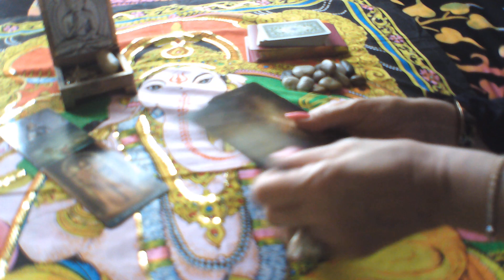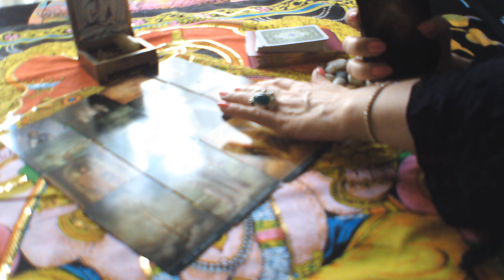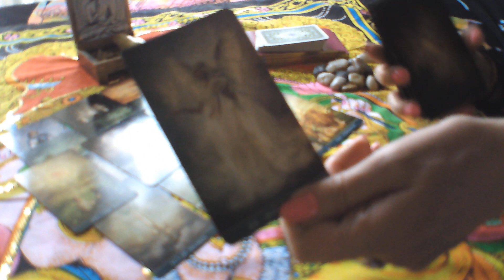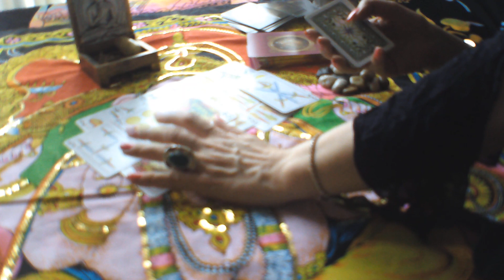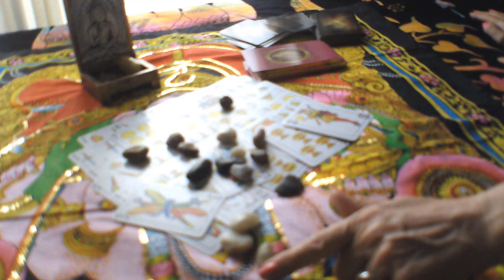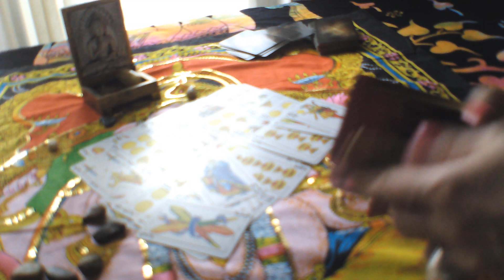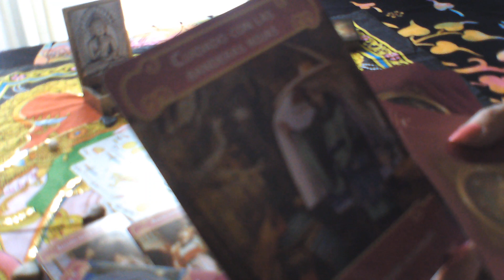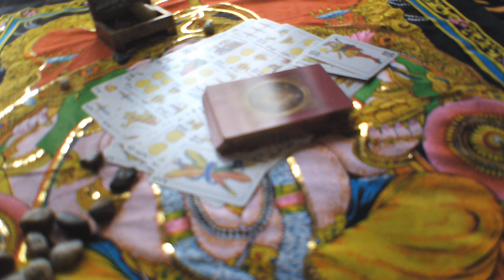ACUARIO LECTURA PIEDRAS Y TAROT 26 A 1 SEPTIEMBRE TRIUNFOS AMOR DINERO Y DOCUMENTOS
BIENVENIDOS A MI CANA, SI TE NA GUSTADO SUSCRIBETE DE MANERA GRATUITA, REGALAME UN ME GUSTA Y ACTIVA CAMPANITA, PARA QUE TE LLEGUEN TODOS MIS VIDEOS, UN MILLON DE GRACIAS A TODOS MIS SUSCRIPTORES, CONSULTAS PERSONALIZADAS WHASAPP 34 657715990, OS ENVIO UN ENORME ABRAZO DE LUZ Y MUCHAS BENDICIONES.